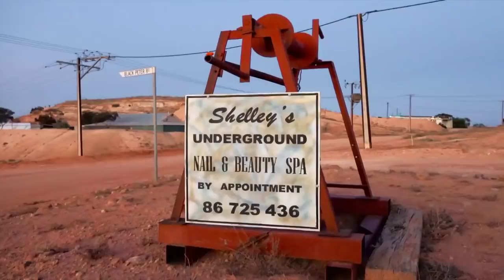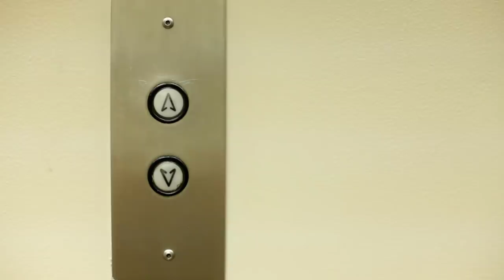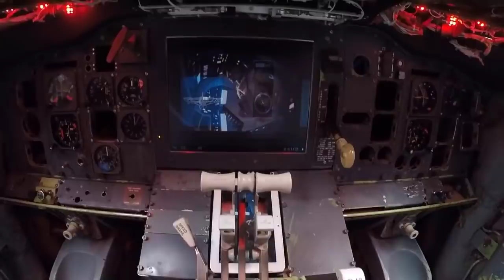İnsanlar Bu Küçük Evi Görünce Önce Güldü Ama İçini Gördükten Sonra Dilleri Tutuldu!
► Video Önerilerim ;

► TAKİP EDİN;

AKLINIZDA BULUNSUN